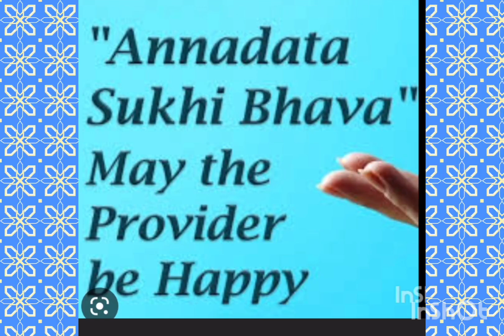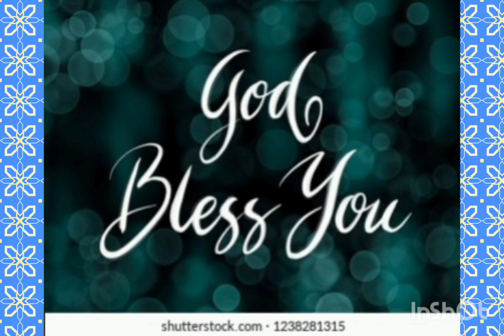ANNADHANAM PHOTOS OF SRI SURENDRA GARU AND SMT DEEPTHI GARU